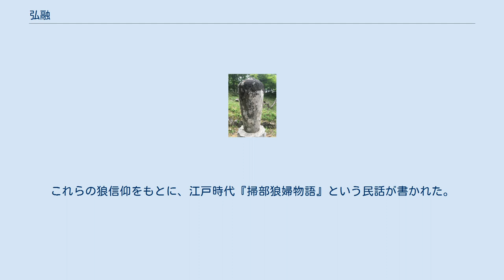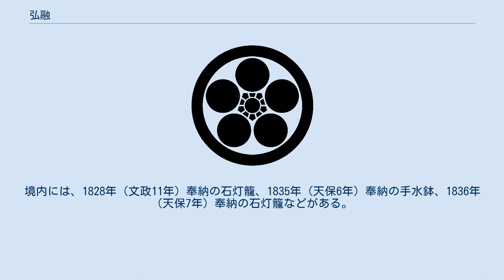弘融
弘融（こうゆう、生年不詳 - 元治元年3月4日（1864年4月9日））は、江戸時代中期の真言宗僧。
但馬満福寺の第57世住職。
字は即成（そくせい）。
俗姓は高岡氏。
江戸期に但馬の弘法大師と呼ばれた弘元上人の高弟。
池田草庵の法兄。
 但馬国養父郡大藪領主 小出英邨の家来・高岡藤左衛門義熈の四男として生れる。
学徳に秀で幼くして但馬国の名刹・満福寺に入山。
僧名は「弘融」。
但馬の弘法大師と呼ばれた第50世・第52世(重任)住職・弘元上人の薫陶を受け、のち第53世・弘実上人のもとで学ぶ。
また高野山塔頭にて勉学修行を行い「傳燈阿遮梨」の印可を受ける。
 嘉永7年4月25日（1854年5月21日）、第56世住職・弘詮上人の遷化により満福寺 第57世住職を継ぐ。
 弟子に粟鹿・鹿園寺の住職となった弘道や、のち第60世住職を継いだ弘栄上人らがいる。
 元治元年3月4日（1864年4月9日）遷化。
墓は満福寺歴代住職塋域にあり。
 古くより養父郡の一之宮が養父神社であり、同郡の総寺が満福寺として崇敬され、中世以降神仏習合して両社寺は渾然一体とした関係にあったため、弘融上人は養父神社の別当寺である普賢寺（但馬国養父郡 水谷山普賢寺）の第17世住職も兼任した。
普賢寺の本尊は薬師如来で、明治維新後の神仏分離令により寺院が廃止されて養父神社単独となり、仏教関連の寺物は満福寺に移管されたが、普賢寺の建物の一部は現在の養父神社の社務所として使用されている。
 普賢寺（養父神社）の奥に鎮座する「山野口神社」の御祭神の使いは狼で「狼の宮」との別名もあり、この摂社も江戸時代は普賢寺の住職が祭祀を掌っていた。
狛犬の変りに雌雄の狼像を安置し、牛馬に狼の害が及ばないように祈願するためであったが、田畑が猪鹿に荒された時は、この明神へ参り、狼の威を借りて願いを掛けると不思議と猪鹿の害が収まったと言われ、神徳に感謝して近隣の村々から御神酒が奉げられるようになった。
これらの狼信仰をもとに、江戸時代『掃部狼婦物語』という民話が書かれた。
境内には、1828年（文政11年）奉納の石灯籠、1835年（天保6年）奉納の手水鉢、1836年（天保7年）奉納の石灯籠などがある。